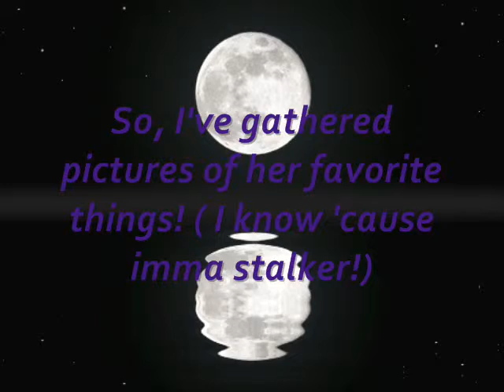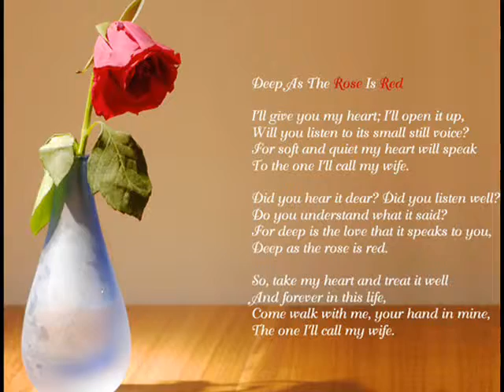Chipshooraygirl5 Tribute Video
She's an uh-mazing YouTube artist! She's like. my best youtube friend. Well. one of them! And i was so nice! I gave her a video! :D By the way, there's a moon animation because her OC's name is Moon!